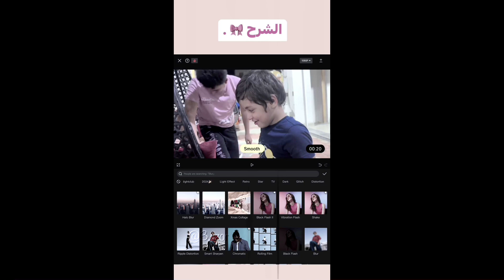شرح لحركه تنبيه ( ⚠️ ) لطلب وحده . | ندى و احمد | محمود الجمل | برنس مصر